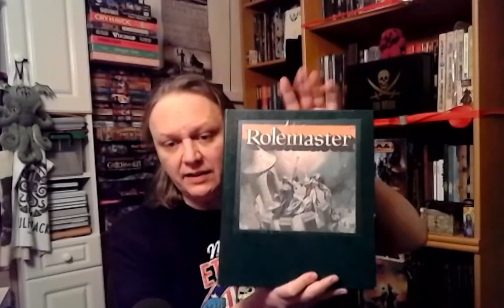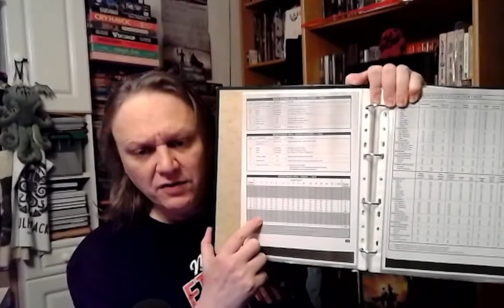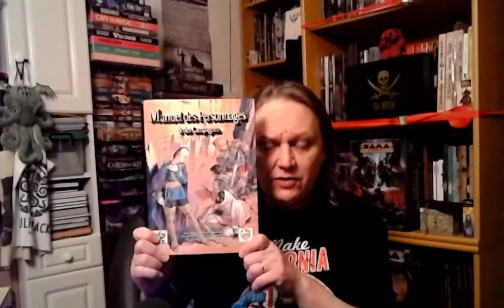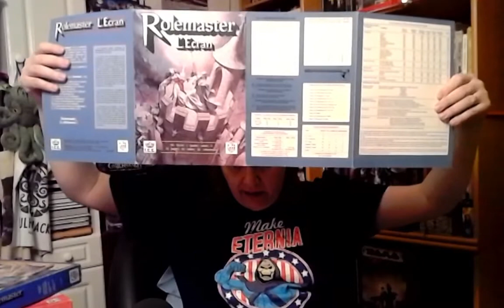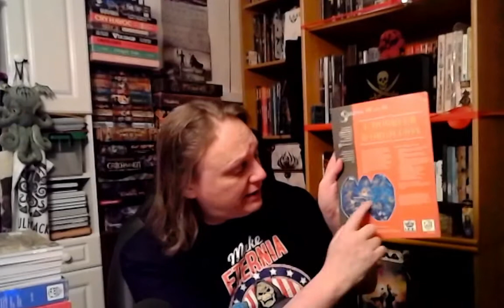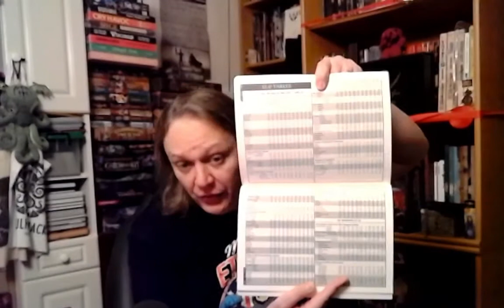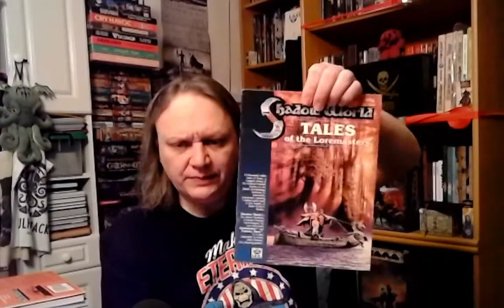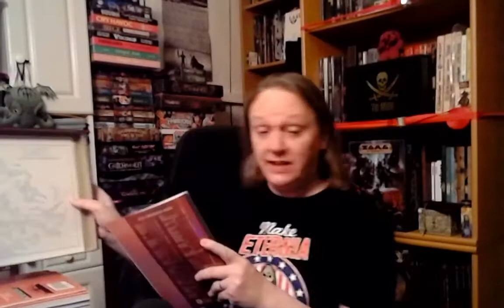On dépoussière ! #7 : La Gamme Rolemaster - Shadow World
Magnamagister vous présente la gamme Rolemaster vo / vf (2ème édition) qu'il utilise pour sa campagne au long cours.